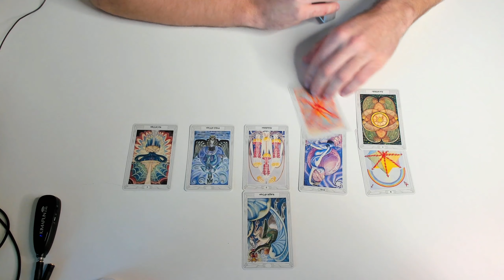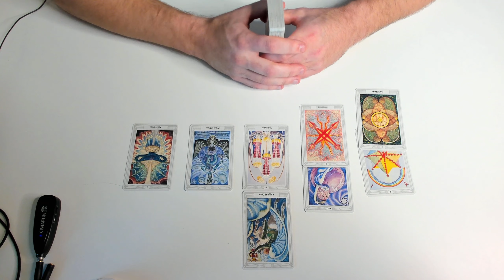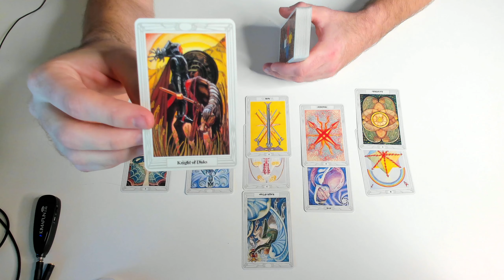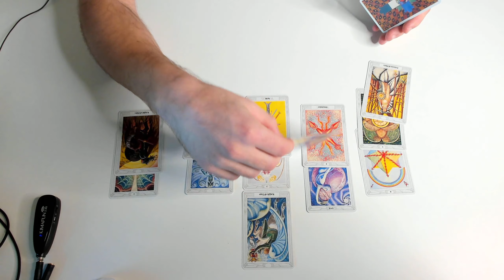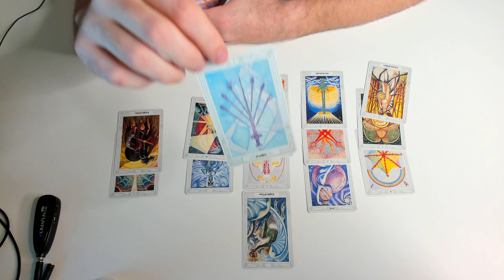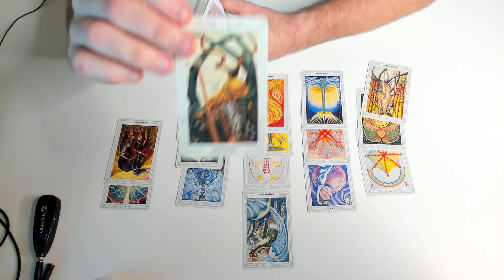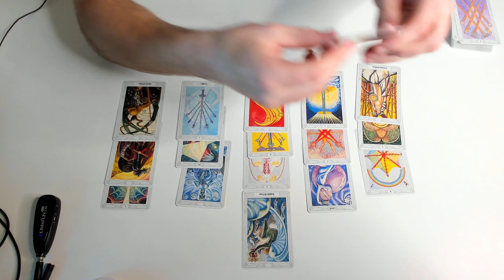LEO - ⭐❤"YOU'VE FOUND YOUR WAY..OFFER OF LOVE!" Tarot Card Reading December 20th-27th 2020 Love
Hello Leo! This is a Weekly Love Tarot Card Reading for December 20th-27th 2020. My name is Brandon it's great to have you here!

HERE is the link to your extended reading available for purchase as mentioned in the video:

Get Weekly Astrology/Love Updates, Exclusive SSAS Content, Updates, Announcements, and much more by joining my email list (NEW!):

tobias_speaks

Brandon